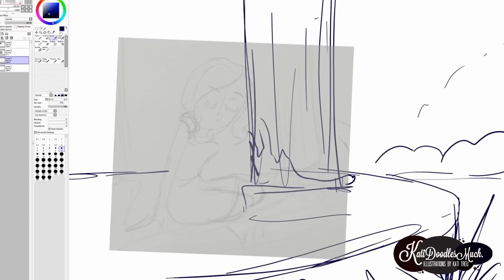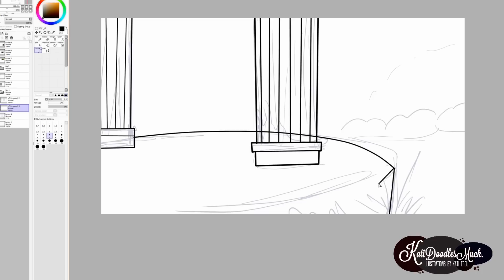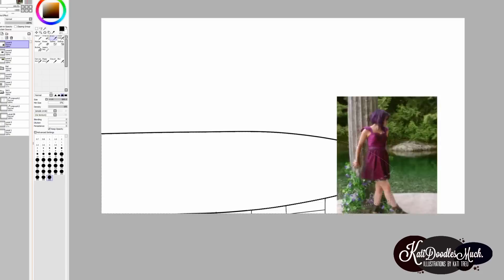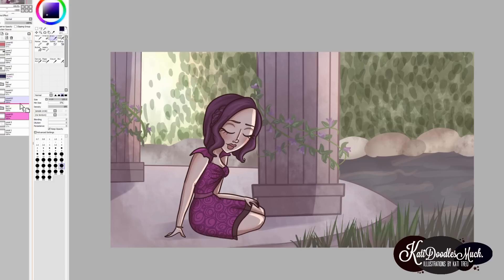If Only //3 Days until D2 // Fan Art // Descendants // Speedpaint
It’s Descendants 2 premiere week! I am counting down with a new speedpaint of screencaps from the first movie every day. Only 3 days left until D2.

Clips:
Disney’s Descendants

Yes!